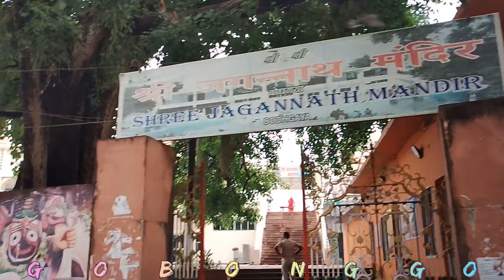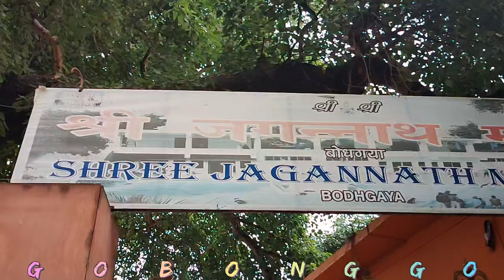Buddhist jagannath temple | lord jagannath temple bodhgaya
Bodh Gayā is a religious site and place of pilgrimage associated with the Mahabodhi Temple Complex in Gaya district in the Indian state of Bihar. It is famous as it is the place where Gautama Buddha is said to have attained Enlightenment (Pali: bodhi) under what became known as the Bodhi Tree. Since antiquity, Bodh Gaya has remained the object of pilgrimage and veneration both for Hindus and Buddhists. In particular, archaeological finds including sculptures show that the site was in use by Buddhists since the Mauryan period.

Jagnnath Temple :- Jagannath Temple, situated at a distance of 25 feet to the north of Mahabodhi Temple in Bodh Gaya, is a famous religious place in Bihar. In the main temple, grand idols of Lord Krishna, Balarama, and Goddess Subhadra are installed. Ram-Janaki temple has also been established in this temple complex which is newly constructed. The main gate of the temple is in the south direction as well as a Peepal tree can be seen here which has been on the temple premises for a long time.

As per the ancient tradition, Mahaprasad is distributed among the devotees every day in the Jagannath temple, between 12 noon and 2 pm, after the bhog to the deity. In this, rice, pulses, vegetables, papad, etc. from Sunday to Friday, and khichdi is made on Saturday. Every year, in the month of June-July, with the commencement of Rath Yatra from Jagannathpuri in Orissa, a grand Rath Yatra is also organized from Jagannath Temple in Bodh Gaya.

Cost of the tour :- Howrah to Gaya Train fair Rs 305
Gaya to Bodhgaya Auto  Rikshaw Fair sharing Rs 40 - 50 and Reserve For 300-500 (can be bargained)

If you want Stay at Gaya, you can  contact Bharat Sevasram Sangha.
It's beter to contact Bharat Sevasram Sangha office at Gaya station.

There are several hotels available at near Gaya Station also.